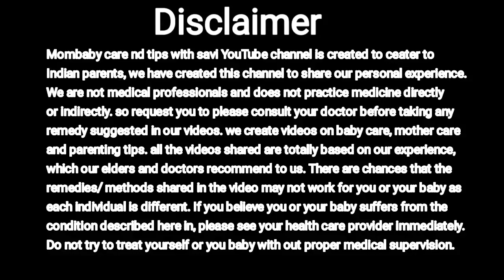सर्दियों में बच्चों को किस पानी से नहलाए और नहलाने के बाद 2 जगह oil लगाना कभी न भूलें ।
Hello dosto
Aaj ki is video me ham bat Krenge ki sardiyo me bachho ko kis pani se nahaye or nahlane ke bad bachho ko 2 jagah oil jarur lagye.